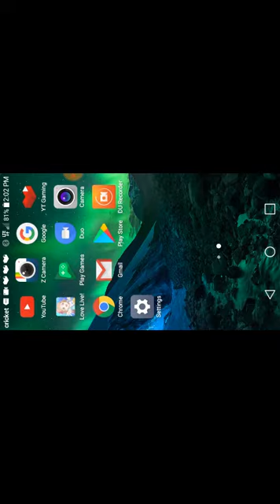Lets play Love Life! ep.2